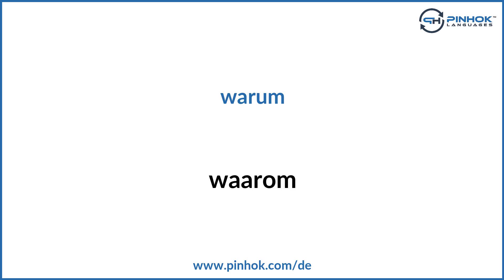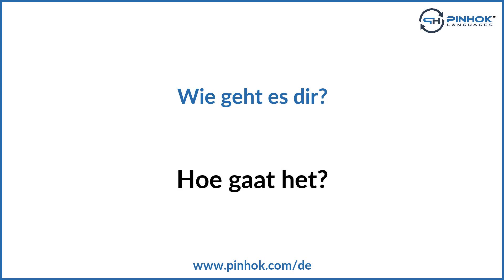Fragewörter auf Niederländisch